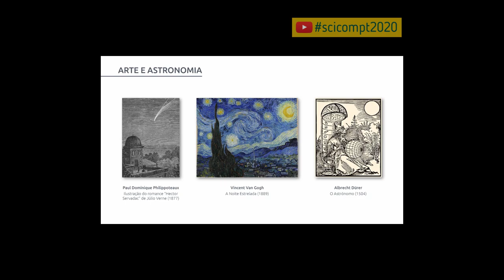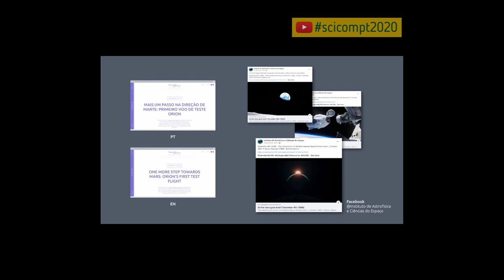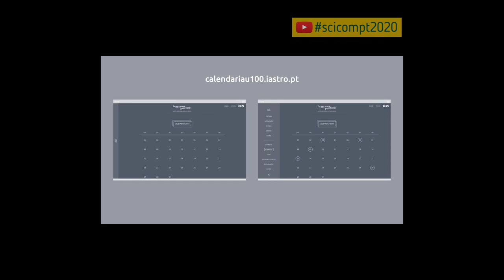SciComPt2020 A arte como meio para compreender o Universo (Sara Patinho Rodrigues)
Título: A arte como meio para compreender o Universo

Autoria: Sara Patinho Rodrigues (1) Catarina Leote (2,3) João Retrê (2,3)
Sérgio Pereira (2,3) Carolina Figueira (2,4) Jessica Lima (2,4)
(1) Faculdade de Belas-Artes da Universidade de Lisboa
(2) Instituto de Astrofísica e Ciências do Espaço
(3) Faculdade de Ciências da Universidade de Lisboa
(4) Faculdade de Ciências Sociais e Humanas da Universidade Nova de Lisboa

Resumo: Através dos séculos, um grande número de obras de arte têm abordado, direta ou indiretamente, o céu noturno. No entanto, embora os objetos celestes sejam familiares a um grupo alargado de pessoas, os fenómenos que lhes estão associados são complexos. A arte pode servir como um poderoso apoio na sua compreensão.

Estes fenómenos são estudados e explicados por uma comunidade científica global que desde há 100 anos está unida através da União Astronómica Internacional (IAU). Em dezembro de 2019, o projeto ""Do the stars gaze back? – Arte inspirada no Universo"" aproveitou a reta final de celebração deste centenário para mostrar como a história da Astronomia e das suas descobertas se tem refletido na arte.

Com um website que foi crescendo ao longo de um mês, o projeto criou uma ponte entre a arte e a astronomia. Evocou diariamente obras da literatura, música, cinema ou artes plásticas com referências a objetos astronómicos e associou-as a eventos marcantes na história da astronomia e da exploração do Espaço ocorridos no mês de dezembro. O arquivo final de 31 publicações reúne assim um leque de expressões artísticas a breves explicações sobre os fenómenos astronómicos e figuras históricas mencionadas.

A utilização de uma plataforma digital e com conteúdos em português e inglês facilitou este acesso diário e teve amplo alcance nacional e internacional. No mês de dezembro de 2019, o website foi visitado por perto de 2 600 utilizadores que consultaram mais de 12 000 páginas, com 28% das visitas provenientes de fora de Portugal.

""Do the stars gaze back? – Arte inspirada no Universo"", resultou de uma colaboração entre o Instituto de Astrofísica e Ciências do Espaço (IA) e o Mestrado em Design de Comunicação e Novos Media da Faculdade de Belas Artes da ULisboa, tendo sido concebido e desenhado por Sara Patinho Rodrigues com a pesquisa e revisão dos conteúdos realizadas pelo IA.

O projeto teve o endosso da IAU100, a iniciativa global de comemoração do centenário da União Astronómica Internacional, durante 2019, beneficiando da sua divulgação internacional.

""Do the stars gaze back? – Arte inspirada no Universo"" encontra-se permanentemente disponível